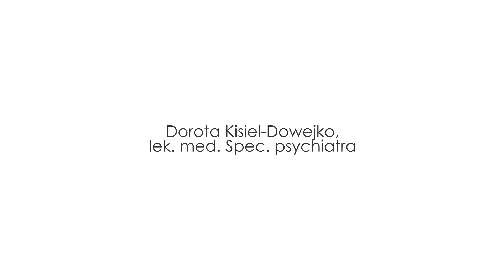Psychiatra Poznań Dorota Kisiel-Dowejko lek. med. spec. psychiatra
Psychiatra Dorota Kisiel-Dowejko prowadzi własny gabinet psychiatryczny od 2006 roku. Znajduje się on w Poznaniu.

Specjalista zajmuje się badaniem, zapobieganiem i leczeniem różnego rodzaju zaburzeń i chorób psychicznych. Pomaga osobom, które zmagają się z depresją, nerwicą, lękami i zaburzeniami osobowości. W swoim gabinecie przyjmuje też pacjentów chorujących na schizofrenię.

Psychiatra przyjmuje w gabinecie, ale przeprowadza też wizyty domowe.

Zapraszamy.